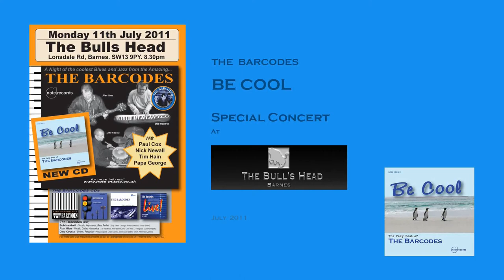The Barcodes - Paint My Mail Box Blue - feat: Paul Cox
The Barcodes - Paint My Mail Box Blue -
Monday Night Blues
Live at The Bull's Head, Barnes, London-
The Barcodes are:
Bob Haddrell - Keyboards & Foot Pedals / Vocals
Alan Glen - Guitar / Harmonica / Vocals
Dino Coccia - Drums
Special Guests:
Paul Cox - Vocals
Papa George - Guitar / Vocal
Laurie Garman - Harmonica
Steve Morrison - Guitar